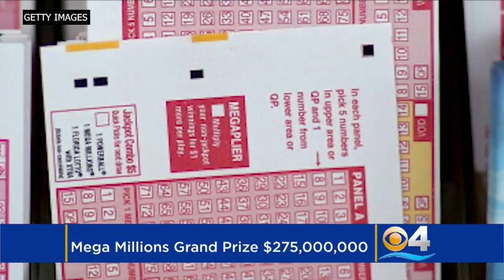Mega Millions Jackpot On The Rise Again To $275 Million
The Mega Millions jackpot has been rolling over since July 27 resulting in a grand prize which now stands at $275 million. Matt Yurus reports.